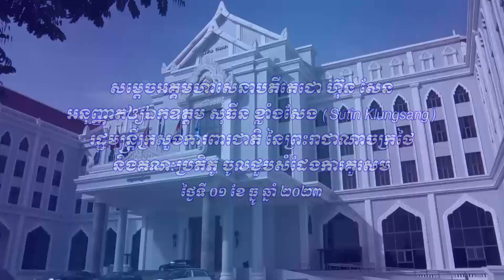សម្តេចតេជោ ហ៊ុន សែន អនុញាតិឱ្យឯកឧត្តម រដ្ឋមន្ត្រីក្រសួងការពារជាតិថៃ ចូលជួបសំដែងការគួរសម